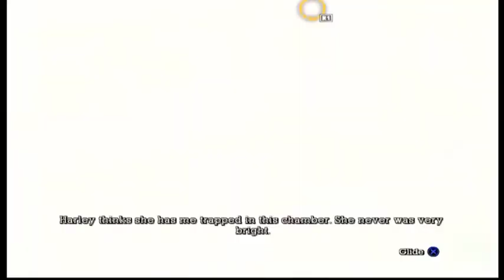Let's Play Batman Arkham Asylum Episode 1: The Joker's Escape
This is the Lets Play i'll be doing along side Tales of Zestiria and i hope you All enjoy it  so let the adventure BEGIN!!